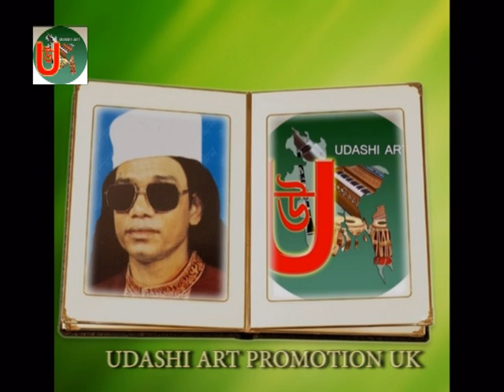SINGER BAUL KARI AMIR UDDIN AHMED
আরে ও মদিনা জানে ওয়ালা  ( গান টি গাইলেন বাউল কারি আমির উদ্দিন আহমেদ) Bangla Folk Song And Sylheti Baula Gaan. (Original Audio)